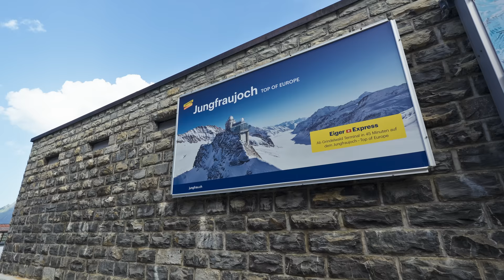Mürren, Spectacular Swiss Views | A 4K Walk To Remember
Experience the Alpine magic of Mürren, Switzerland, in this immersive 4K walking tour! 🇨🇭

Nestled high in the Bernese Oberland, Mürren offers a captivating glimpse into traditional Swiss mountain life. 🌄

Join me as I take a brisk stroll through this charming car-free village, where each step unveils stunning vistas of the Eiger, Mönch, and Jungfrau peaks. The brisk pace ensures you cover more ground, giving you a glimpse of daily life in this alpine paradise. 🚶‍♂️

Admire the quintessential Swiss chalets and wooden houses, adorned with vibrant flower boxes, creating a picturesque backdrop against the majestic mountains. The winding alleys and cozy squares exude a tranquil atmosphere, inviting you to immerse yourself in this alpine haven. 🏡

This Mürren walking tour offers a brief yet captivating glimpse into the soul of this Swiss mountain village. Ideal for those seeking a quick, immersive escape into the heart of the Bernese Alps. 🎥

- - - - Embark on this visual adventure with me and let Mürren's alpine charm capture your heart. 🌿

📽️ Recorded on August 2023

No part of this video may be used without our permission.